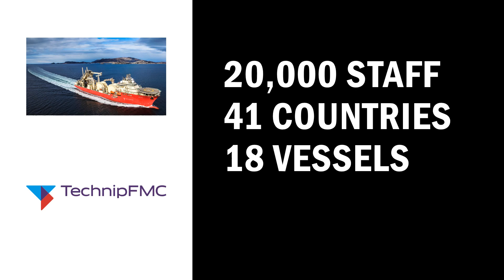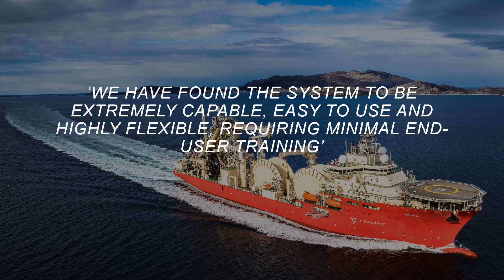Pisys Permit To Work Software Client Testimonial | Don Davies from TechnipFMC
Pisys are extremely proud to be supporting TechnipFMC in its use of the electronic permit-to-work system across multiple offshore and onshore projects worldwide.

We're grateful to Don Davies, OneFleet HSE Manager for his testimonial explaining that they found it easy to use and flexible.